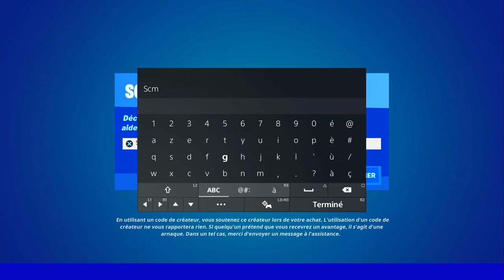ÉLIMINER DES ADVERSAIRES AVEC UN ARC MÉCANIQUE EXPLOSIF FORTNITE, GUIDE DÉFI QUÊTE TIR A L'ARC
▬▬▬▬▬▬▬ • BIENVENUE 😍 • ▬▬▬▬▬▬▬

▬▬▬▬▬▬▬ • PARTENAIRES 💪 • ▬▬▬▬▬▬▬

👉StealthGamer:
"SOISCOOLMEC"
"STRIKESOISCOOL"

TikTok "SoisCoolMecYTB"
👻Snapchat "soiscoolmec"

.▬▬▬▬▬▬▬ • TOP DON 💰 • ▬▬▬▬▬▬▬

▬▬▬▬▬▬▬ • MUSIQUE OUTRO 🎵 • ▬▬▬▬▬▬▬